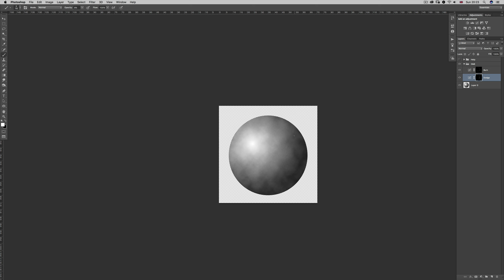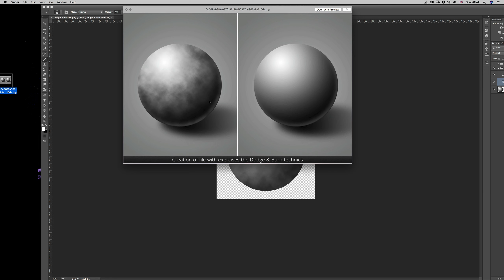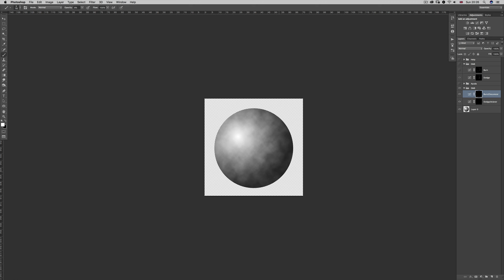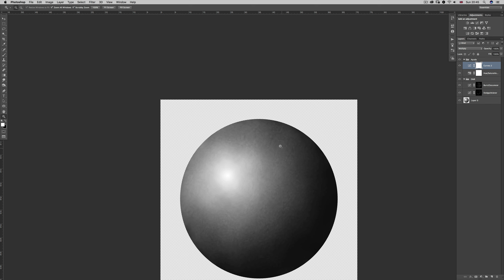Video Esfera D&B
Con este video trato de mostrar de una manera mas clara para que sirve D&B

En breve tendremos mas videos preparados.